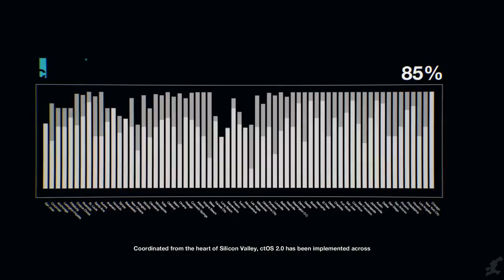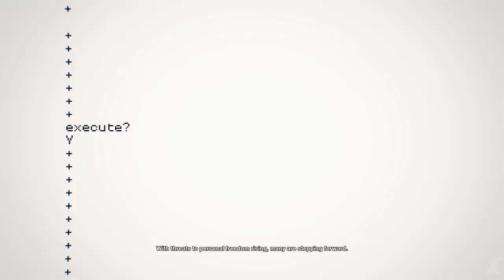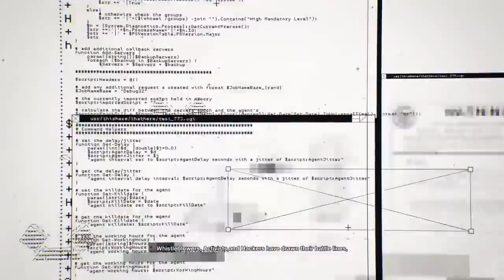WATCH DOGS 2 Intro New World Order